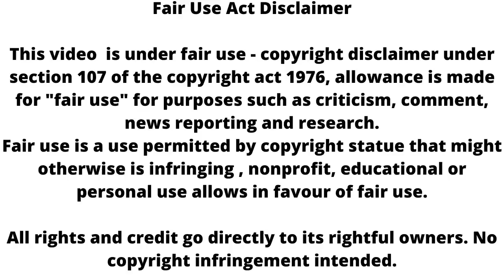Sirf tum || riha is in jail || big twist || suhani take revenge || upcoming twist